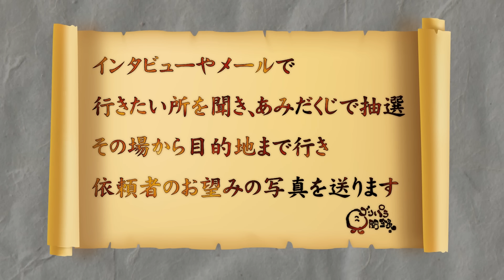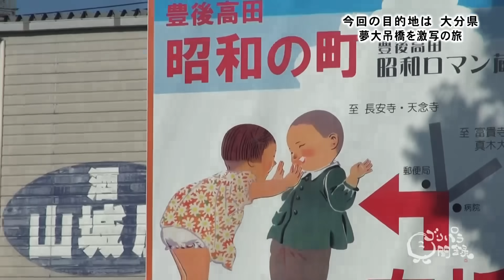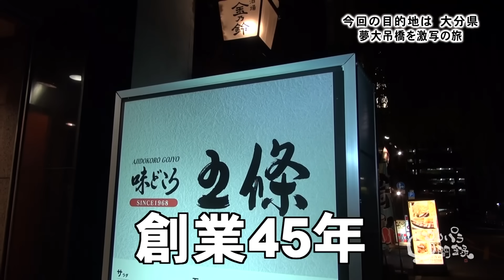【公式】 大分県 夢大吊橋 前編 （2013年10月11日OA）｜ゴリパラ見聞録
00:00　テレビ西日本
02:48　出発
08:11　豊後高田市
11:59　一献

ゴリけんとパラシュート部隊（斉藤優、矢野ぺぺ）の3人が、依頼者のために日本全国どこへでも旅をして写真を撮ってくる旅番組。